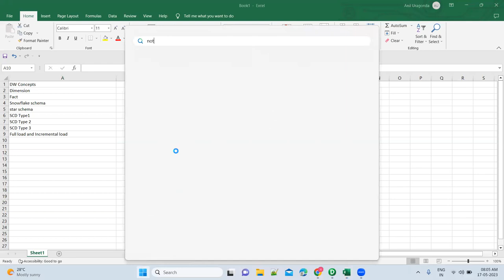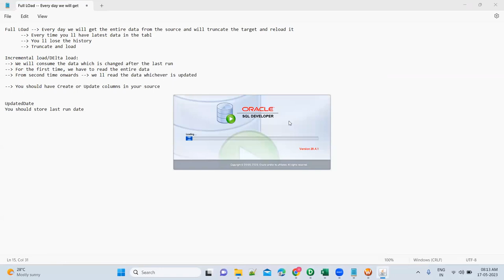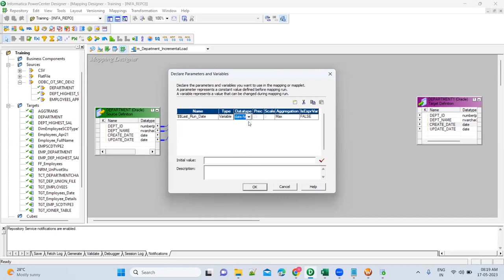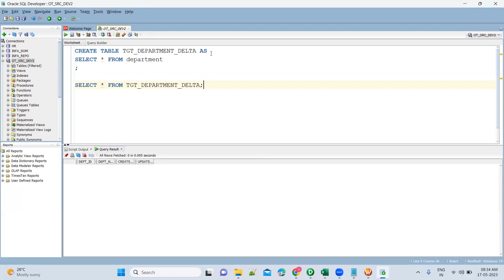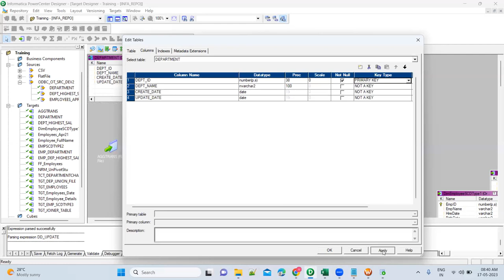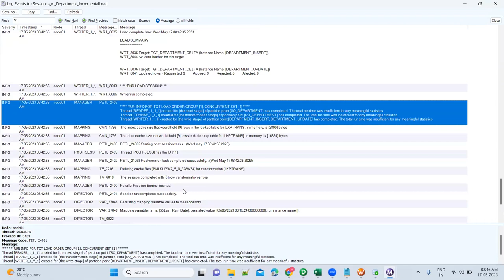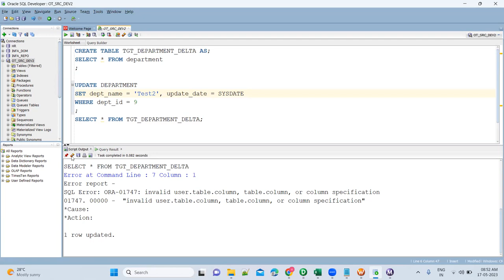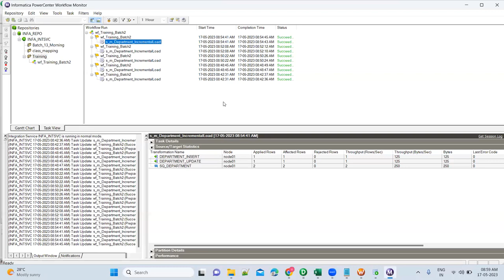Loading Incremental data in Informatica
a. What is incremental data load
b. Difference between Full vs Delta load
c. How to load incremental data load